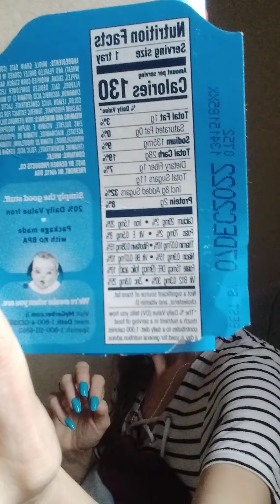Oatmeal & Barley apple cinnamon/ baby food review